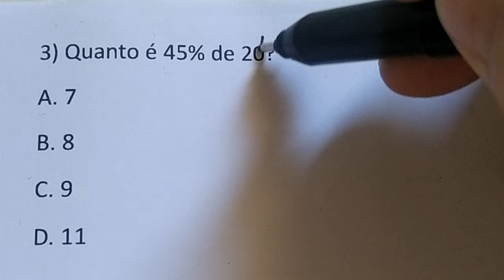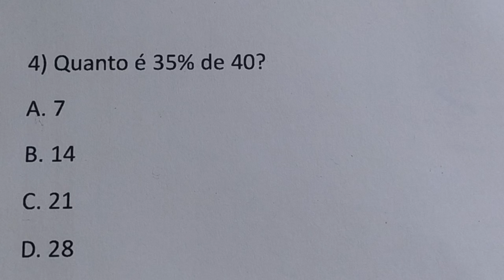Método muito fácil de matemática básica - porcentagem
Questão de matemática fácil de resolver

1) Quanto é 20% de 150?
A. 15
B. 20
C. 30
D. 40

2) Quanto é 30% de 120?
A. 26
B. 30
C. 36
D. 40

3) Quanto é 45% de 20?
A. 7
B. 8
C. 9
D. 11

4) Quanto é 35% de 40?
A. 7
B. 14
C. 21
D. 28